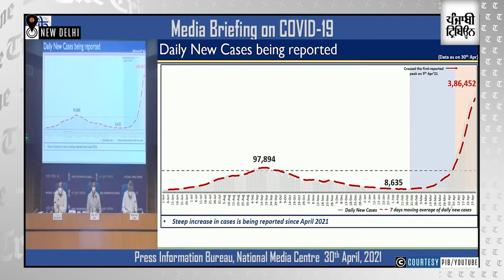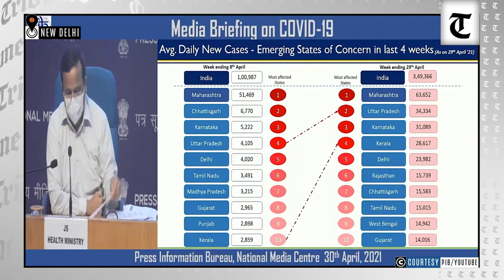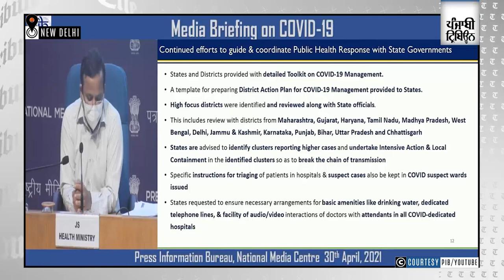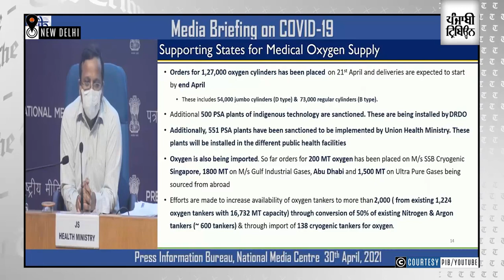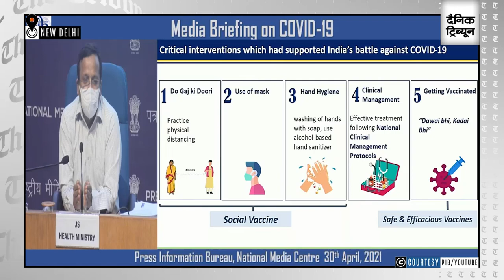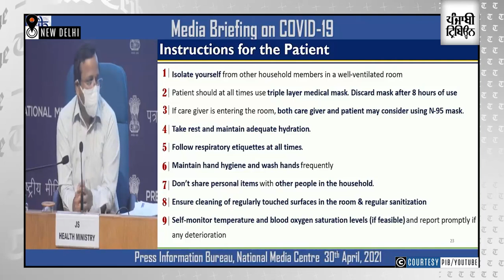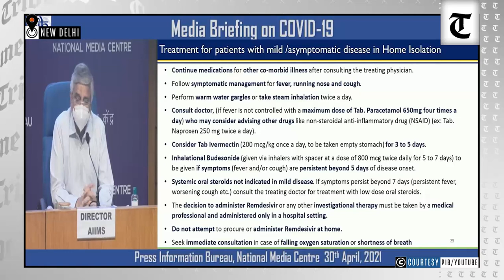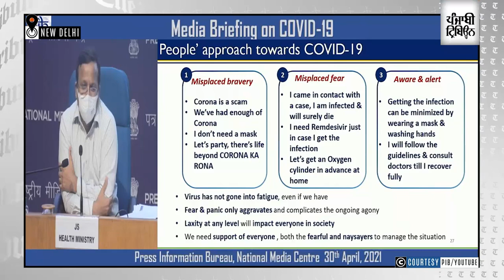Treat available oxygen as critical commodity: Centre to states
The Centre on Friday said it has asked the states to treat the available oxygen as a critical commodity and undertake an oxygen-consumption audit at all hospitals, including private ones, amid a shortage of the life-saving gas in several parts of the country.

Addressing a press conference, Joint Secretary in the Ministry of Health and Family Welfare Lav Agrawal said from the start of the pandemic, the government had identified oxygen-supported beds as major clinical interventions.